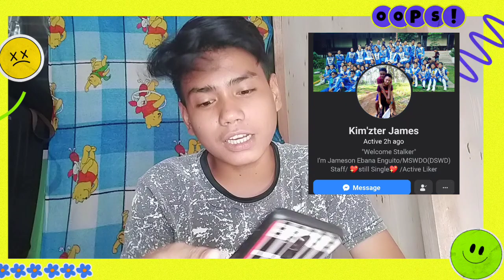Takuling Challenge (Quarantine Edition Part 1) | Prince J vlog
Wuzzup mga ka gwapz!!!
Another entertaining vlog na namn para inyo!!!

This is our first quarantine vlog part 1.

Don't forget to leave a short comment for a special shout out for my upcoming vlog.

Love y'all mga ka gwapz!!!